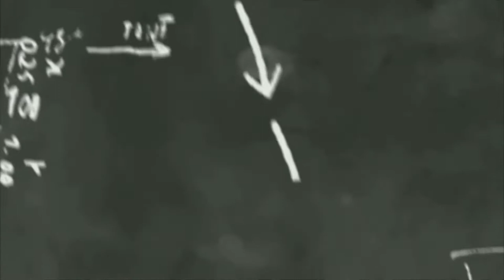Mosque in moonlight painting .. Ramadan special painting.. Easy painting by Nafisa's drawing world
Used things ..
1.  paper
2.  pencil
3. fevicryl  acrylic colour (white , black ultramarine blue )
( You can use any acrylic colour )
4.  Round brush  (1,4,12)
5. water
6. painting pallete
(Please watch video full to last without skipping to get full tutorial of this painting )

Please join my Facebook group ..